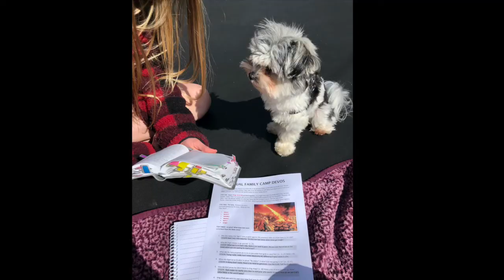2020 Virtual Family Camp Recap Video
A recap of all the fun we had with families at our first ever Virtual Family Camp! Thanks to everyone who participated - it was so fun to hang out with you virtually.